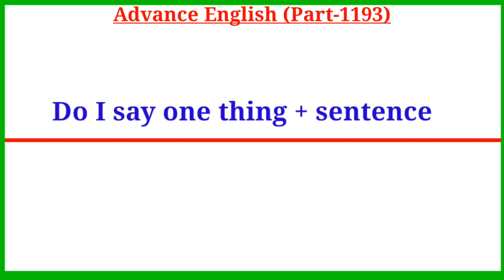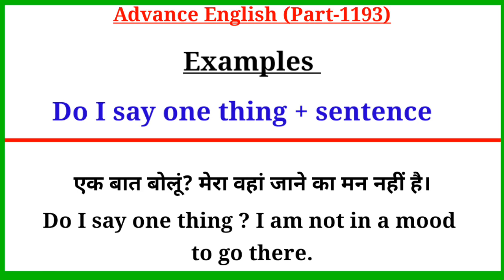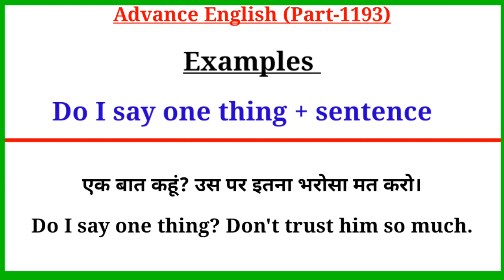Advance English Structure Part 1193 / Advance Structure